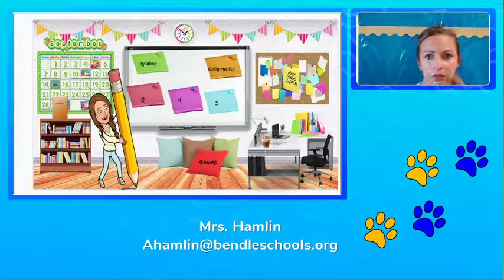Mrs. Hamlin Open House Video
Any referenced documents have been moved to the Canvas Learning System. Contact the school with questions. Have a great school year Tigers!